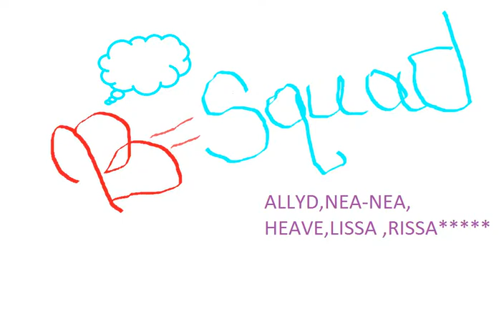intro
I hope u like I guess